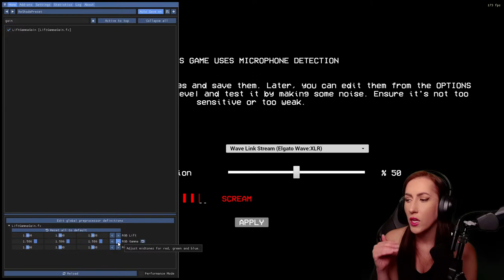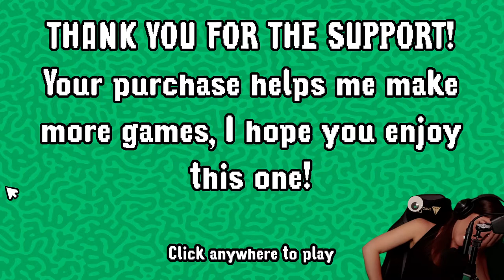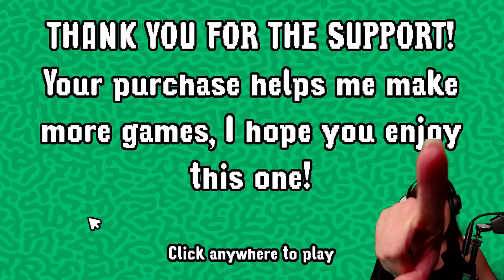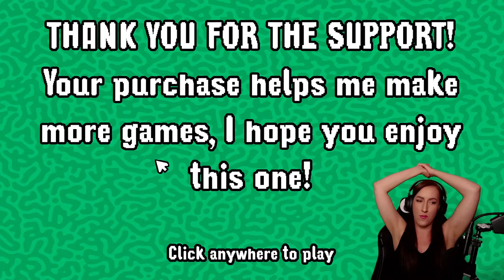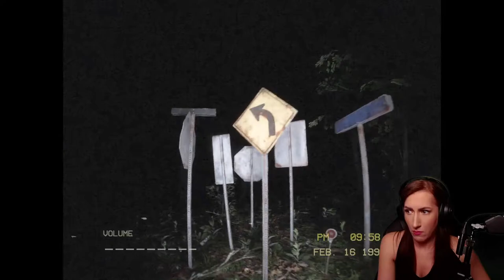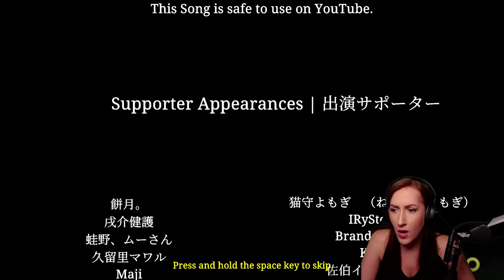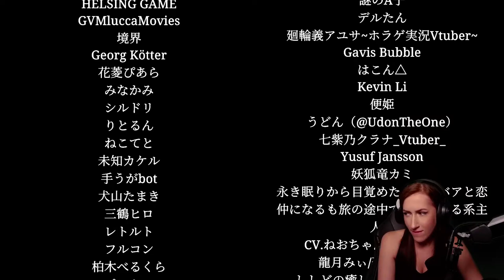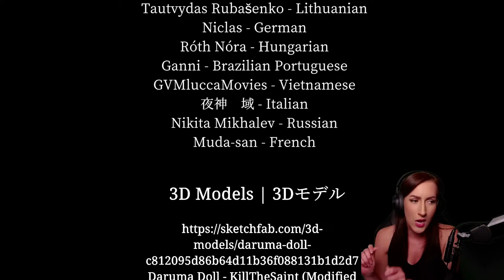Please Stop Crying